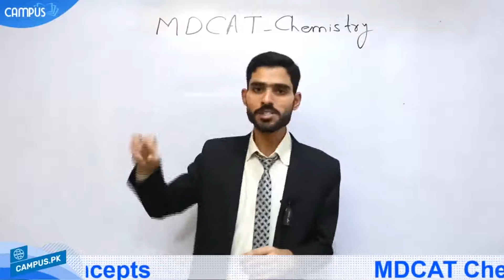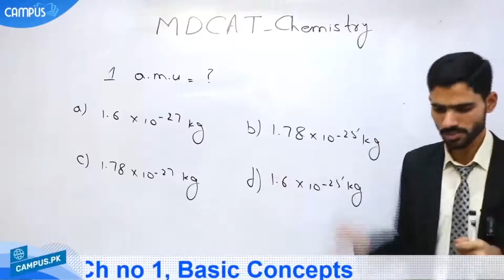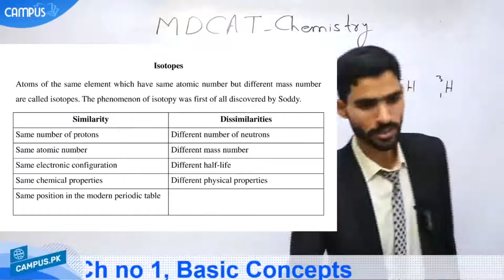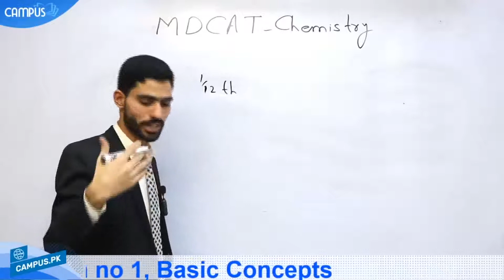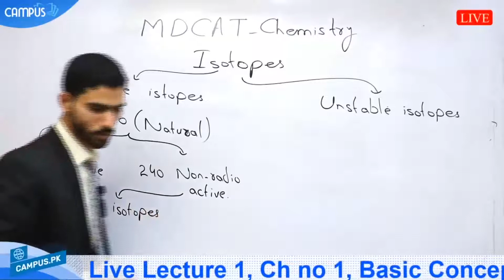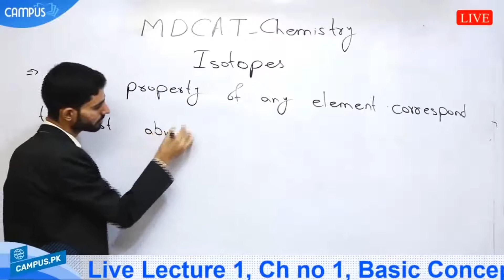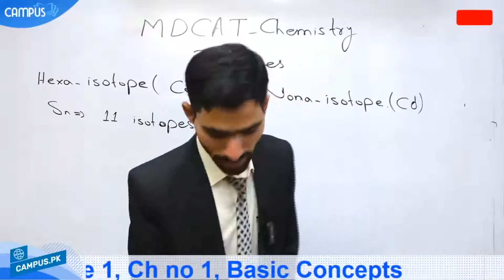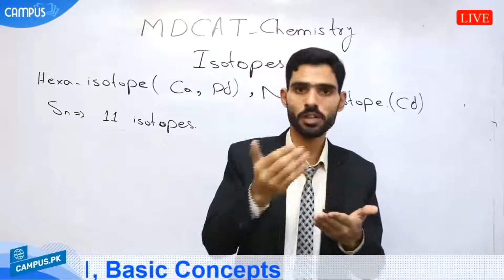MDCAT Chemistry Chapter 1 - MDCAT Chemistry Ch.1 Basic Concepts Lecture 1 - MDCAT Chemistry 2022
Online video lectures to study online MDCAT Chemistry Chapter 1 Basic Concepts. In this video our instructor will teach you on Basic Concepts This topic is explained in a way that you can understand this in whole and prepare your MDCATexam. MDCAT Chemistry is an important part of MDCAT exam and you have to answer 30 MCQs of Chemistry to get best marks in this subject.